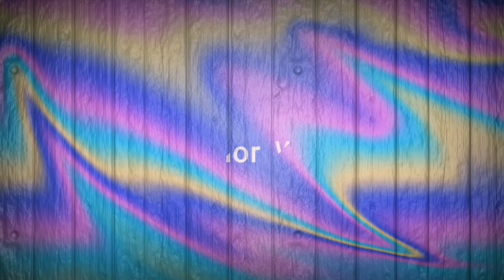Drawing a Candle Flame on Black Paper | Art Challenge no. 11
Candle flame drawing on a black paper using color pencils.

Translated titles:
Dibujar la llama de una vela en papel negro | Art Challenge no. 11

Zeichnen einer Kerzenflamme auf schwarzem Papier | Kunst Herausforderung Nr. 11

Dessiner une flamme de bougie sur du papier noir | Art Challenge no. 11

Desenhando uma chama de vela em papel preto | Art Challenge no. 11

काले कागज पर मोमबत्ती की लौ बनाना | आर्

Teken 'n kersvlam op swart papier | Art Challenge nr. 11

Vizatimi i një flakë qiri në letër të zezë | Sfida e Artit nr. 11

በጥቁር ወረቀት ላይ የሻማ ነበልባልን መሳል | የኪነጥበብ ፈታ

رسم شعلة شمعة على ورق أسود | تحدي الفن لا. 11

Սև թղթի վրա մոմի բոց նկարելը | Art Challenge No. 11